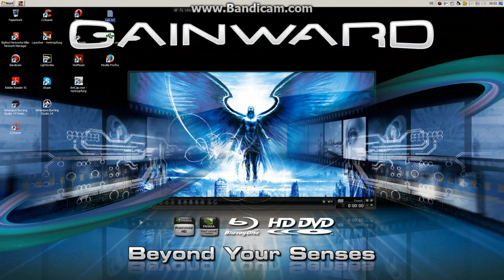funny hacker pride see all ppl by no look and preaim3c